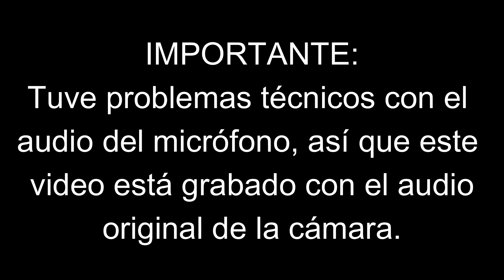지민 (Jimin) - LETTER REACCIÓN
Cuando una persona es capaz de expresar algo a través de una canción, es merecido ser llamado artista. Creo que Jimin lo es.
Y como siempre lo he dicho, no soy el gran fanático de BTS o de sus canciones en solitario pero Jimin de verdad me ha dejado muy impresionado.